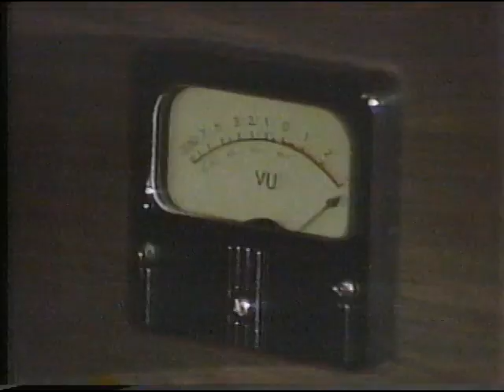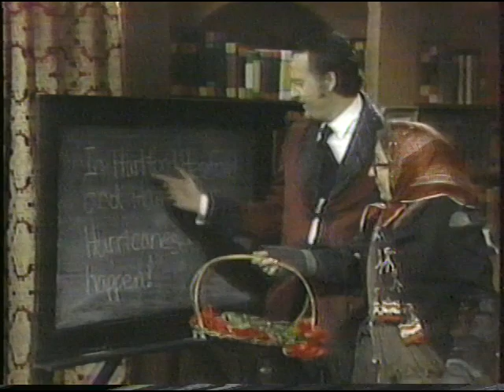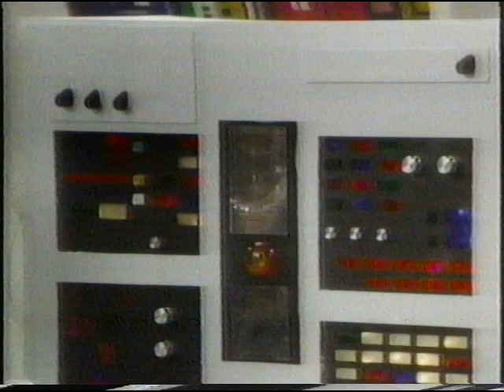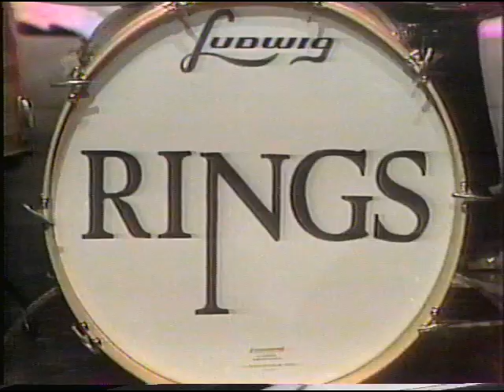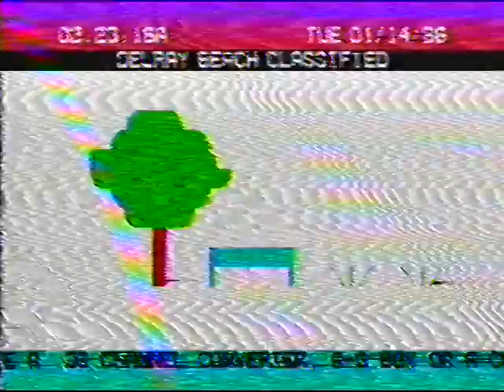SCTV Season 3, ep. 1 - Lee A. Iacocca's Rock Concert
SCTV Season 3, episode 1. After taking off for a year SCTV is back on the air for the 1980-81 season. This premiere episode includes My Fair Lady, SCTV News, and Lee A. Iacocca's Rock Concert.

Robin Duke, Rick Moranis and Tony Rosato join as cast members/writers.